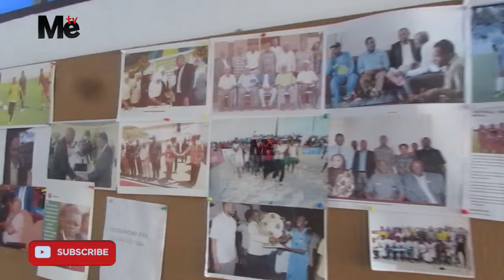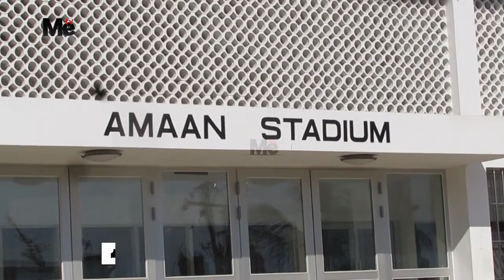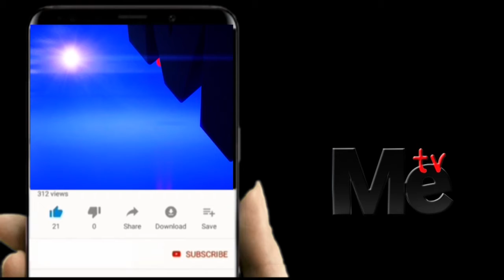HIZI NDIZO HATUA ZILIZOCHUKULIWA NA ZFF KABLA YA KUANZA KWA LIGI